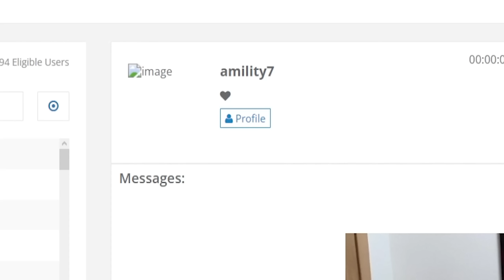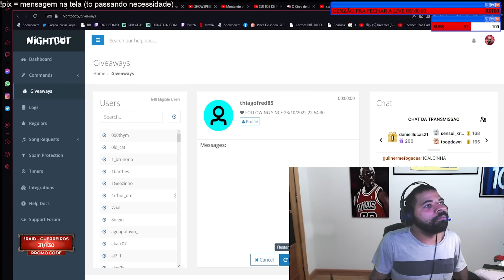caze fez o sorteio da calcinha do vasco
EP 18 LIVE CLÁSSICA IMITANDO O CAZE 1X POR MÊS